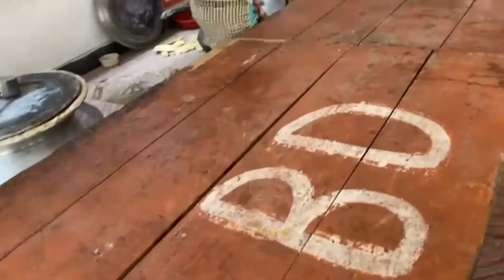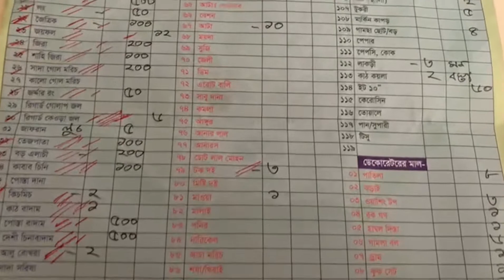Memory Vlog || এখন তার 1 বছর || সবাই দোয়া করবেন ওর জন্যে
Hi,
Assalamwalaicum I am Maria. Welcome to my new vlog. This is my 27 vlog  If you like my vlog then please please give a like to my video, subscribe to my channel, share my video, and stay by my side And support me and of course pray for me. thank you.